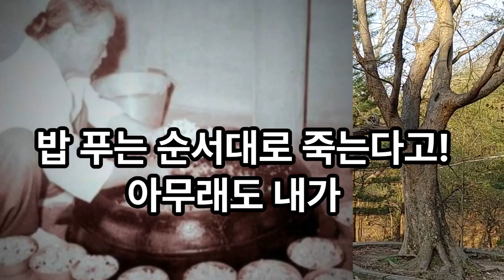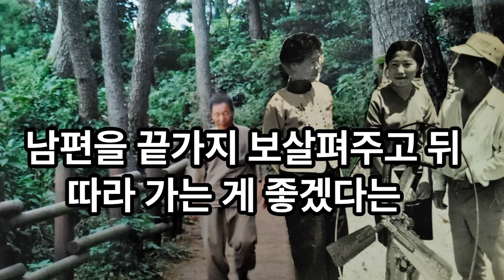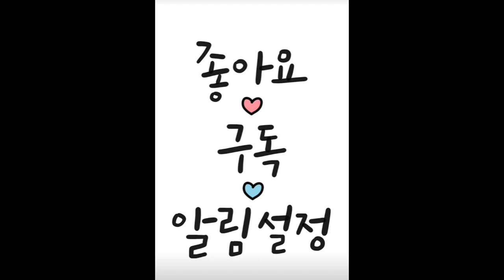감동 실화.밥푸는순서.요양원에 계시는 어머니.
지금은 요양병원에 세상일 모르고 누워 계시는 엄마가 그리워지는 감동 글입니다.

밥푸는 순서~!

친정에 가면...

어머니는 꼭 밥을 먹여 보내려

하셨다.

어머니는 내가 친정에 가면 부엌에도 못 들어오게 하셨고, 오남매의 맏이라 그러셨는지, 남동생이나 당신 보다

항상 내 밥을 먼저 퍼주셨다.

어느 날, 오랜만에 친정에서 밥을

먹으려는데 여느 때처럼 제일

먼저 푼 밥을 내 앞에 놓자 어머니가

"얘! 그거 내 밥이다!"

하시는 것이었다.

민망한 마음에 "엄마 웬일이유?

늘 내 밥을 먼저 퍼주시더니..." 하며 얼굴을 붉혔다.

"그게 아니고, 누가 그러더라. 밥 푸는 순서대로 죽는다고! 아무래도 내가

먼저 죽어야 안 되겠나!"

그 뒤로 어머니는 늘

당신 밥부터 푸셨다.

그리고 그 이듬해 어머니는

돌아가셨다.

어머니가 돌아가신 후

그 얘기를 생각하며

많은 눈물을 흘렸다.

그리고 남편과 나, 중에

누구 밥을 먼저 풀 것인가를

많이 생각 했다.

그러다 남편 밥을 먼저 푸기로 했다.

홀아비 삼년에 이가 서 말이고,

과부 삼년에는 깨가 서 말이라는

옛말도 있는데,

뒷바라지 해주는 아내 없는 남편은

한 없이 처량할 것 같아서이다.

더구나 달랑 딸 하나 있는데

딸 아이가 친정아버지를 모시려면

무척 힘들 것이다.

만에 하나 남편이 아프면

어찌 하겠는가?

더 더욱 내가 옆에 있어야 할 것 같다.

남편을 먼저 보내고, 힘들더라도 내가 더 오래 살아서 남편을 끝가지 보살펴주고 뒤따라 가는 게 좋겠다는

결론을 내렸다.

그때부터 줄곧 남편 밥을

먼저 푸고 있다.

남편은 물론 모른다.

혹, 알게 되면 남편은

내 밥부터 푸라고 할까?

남편도 내 생각과 같을까?

원하건대 우리 두 사람, 늙도록

의좋게 살다가 남편을 먼저 보내고

나중에 내가 죽었으면 좋겠다.

정말 그랬으면 좋겠다.

밥은 따뜻한 ‘사랑’입니다

‘밥 먹어라. 씻어라. 일찍 자라.’

보통 어머니들이 자녀들에게 똑같이 하는 말이지만

저는 그런 간섭이 싫었습니다.

그런 어머니에게서 벗어나기 위해

성인이 된 후 무작정 집을 떠나 자취를 시작했고,

일 년에 명절 때나 겨우 어머니를

찾아뵙곤 했습니다.

몸이 멀어지면 마음도 멀어진다고 했나요?

그렇게 저에게 어머님의 존재는

점점 멀어져만 갔습니다.

그래서 몰랐습니다.

어머니가 치매에 걸리셨다는 사실까지도요.

오랜만에 만난 어머니는 이미 증상이

많이 진행되어 몸이라는 감옥에

갇혀 계셨습니다.

예전에 그만 자고 일어나서 밥 먹으라며

제 등짝을 후려치던 활기 넘치던 그때의 모습은

어디로 사라져 버린 것인가요?

식사 시간이 되어 간호사들이 이끄는 대로

요양원 식당에서 멍하니 앉아있던 저는

어머니에게 음식이 담긴 식판을

가져다 드렸습니다.

그러자 어머니가 당신의 손에 쥐여 준

숟가락을 저에게 불쑥 내밀며 말했습니다.

“밥 먹어야지.”

어머니. 어머니. 죄송합니다.

그때처럼 저에게 따끔하게

말씀해 주세요.